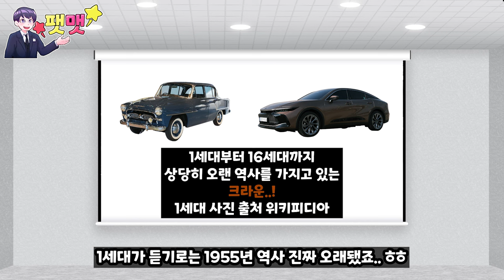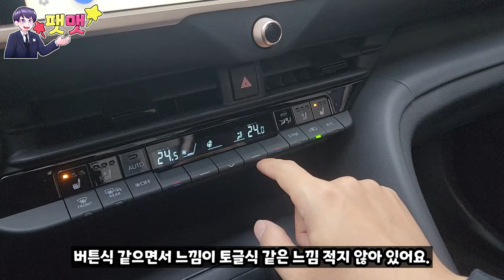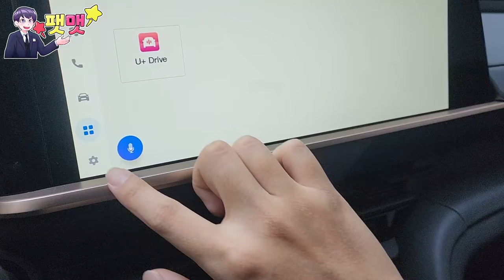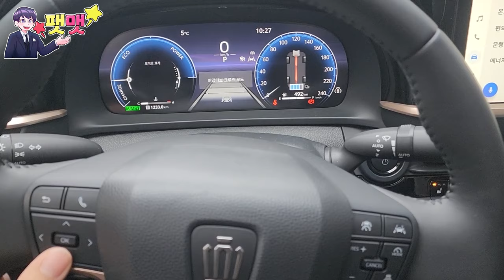얌전한 성향이면서 스포티한 준대형 크로스오버 토요타 크라운 2.5 하이브리드 HEV 시승기 가속해도 연비가 매우 우수하다..!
토요타 서초 전시장 권태환 대리님 : 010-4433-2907